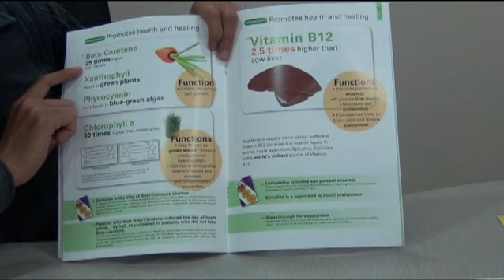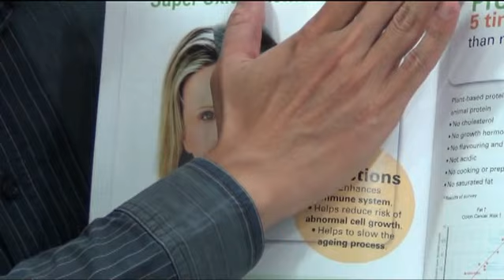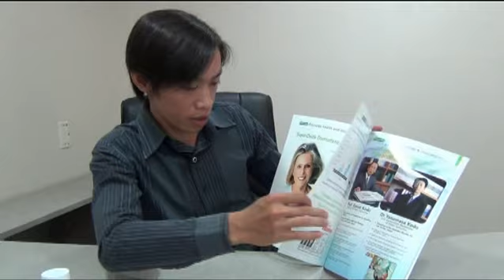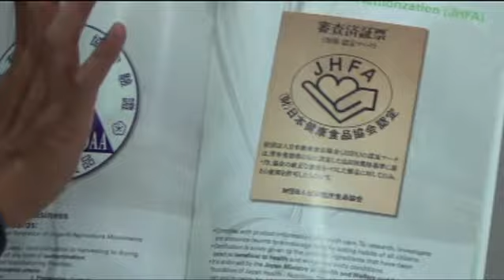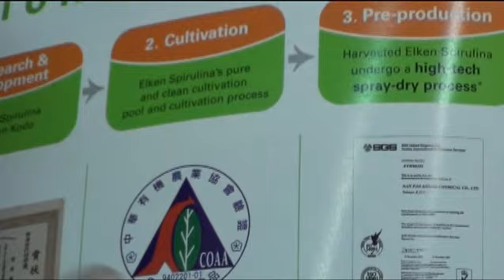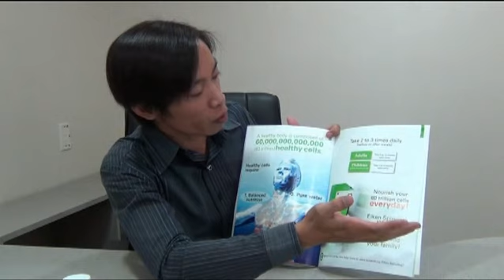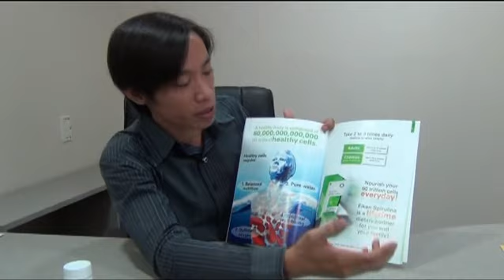Vietnam( Why Elken Spirulina?)-Kelvin Huang Minh Duc p2